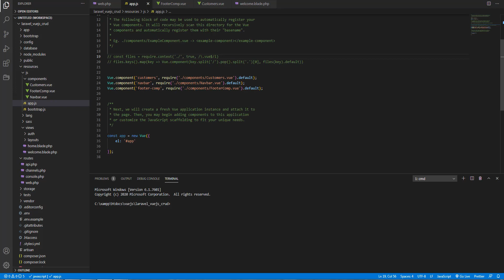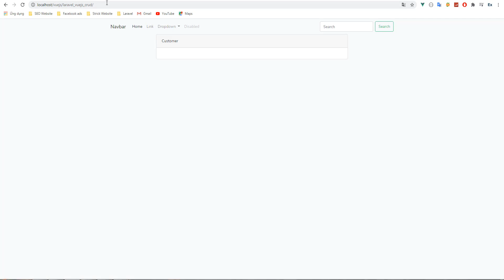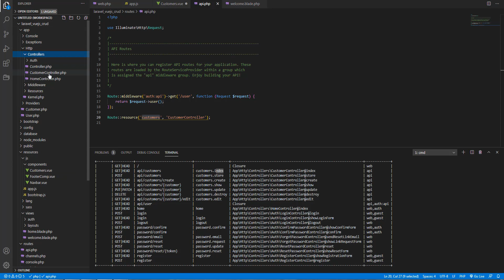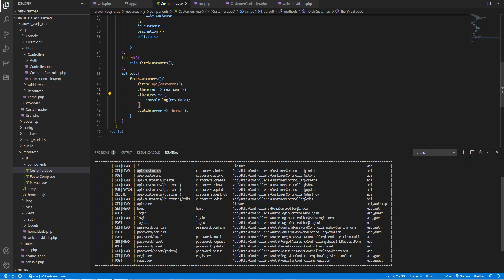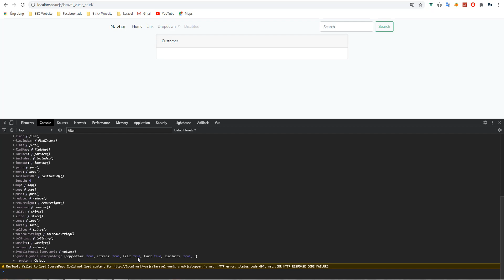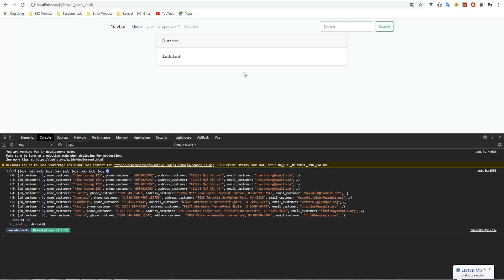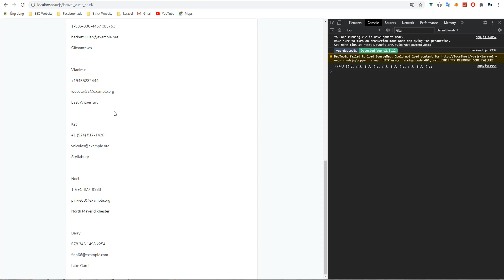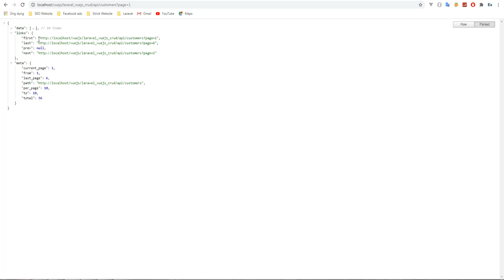Laravel + Vuejs - Vuejs fetch API data